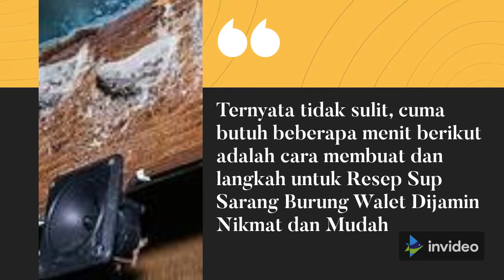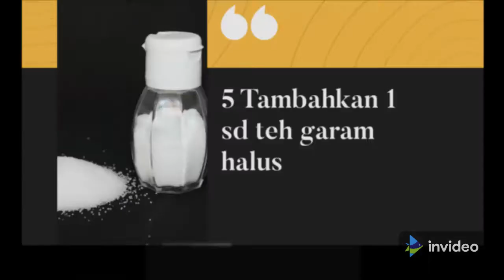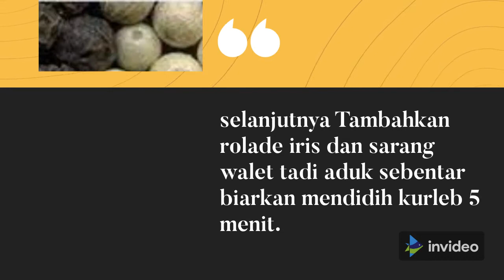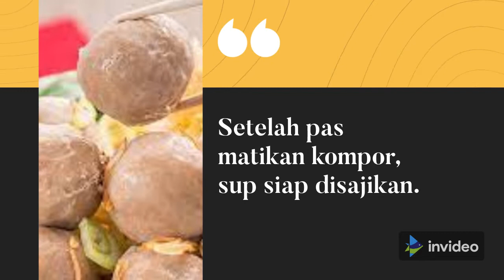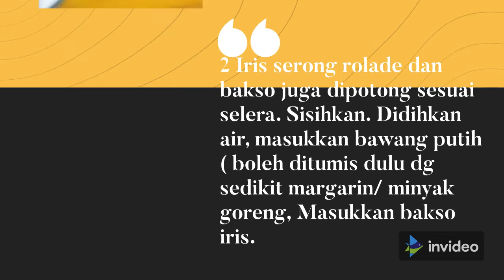RESEP SUP SARANG WALET MANTAAAP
Vidio kali ini adalah resep dan cara pembuatan sup sarang walet ,semoga bermanfaat ~ adi sapriadi sasakiy